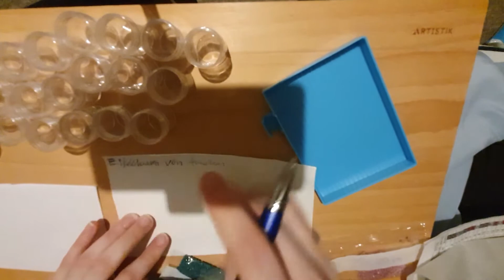Tipps und Tricks Teil 1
Das ist meine Technik beim einsortieren und beschriften.